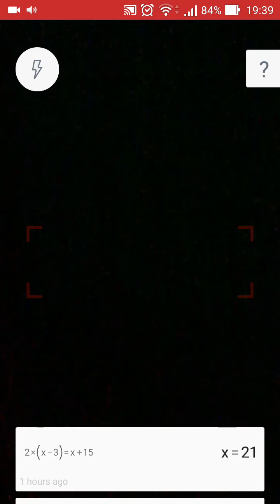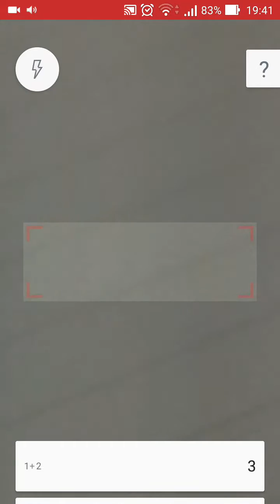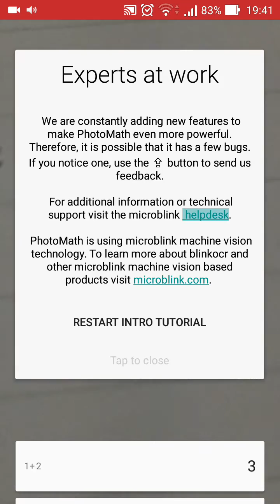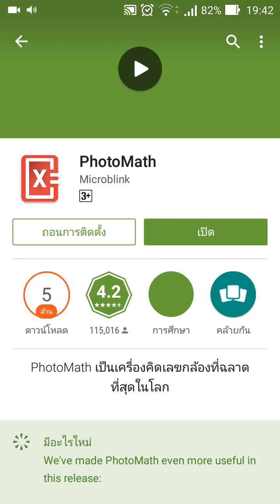[App Review] PhotoMath - ช่วยคิดเลขโดยการถ่ายรูป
คนไม่เก่งคณิต แนะนำใช่แอพนี้ครับ
ฝากด sub&Like ด้วยน่ะครับ ^^